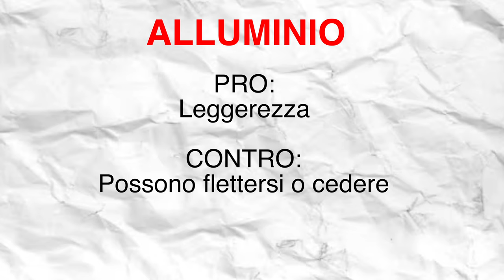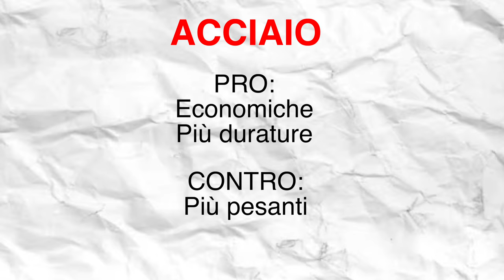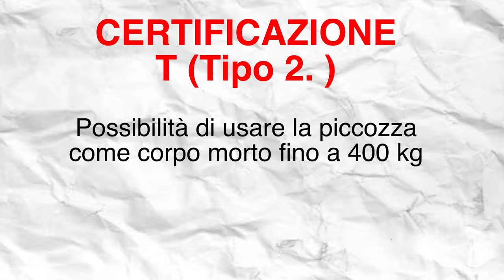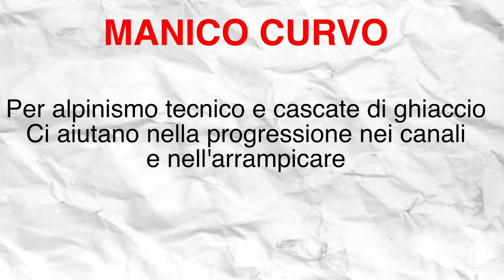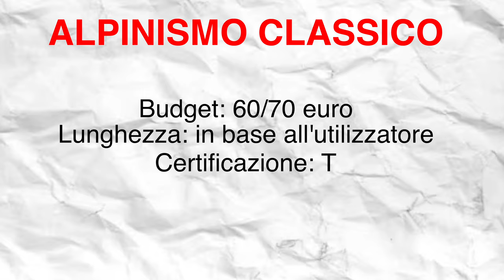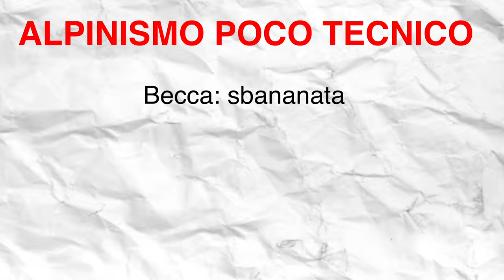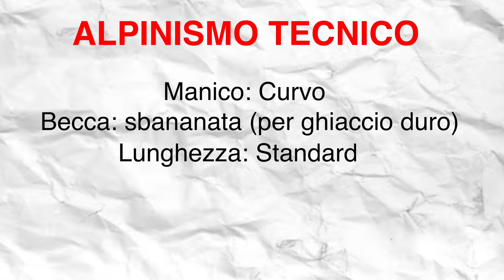PICCOZZE, QUALI COMPRARE? Guida all'acquisto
Oggi parliamo di Piccozze: nel particolare vedremo le differenze piccozze da alpinismo classico, tecnico e cascate di ghiaccio.
Ma non solo, anche piccozze in acciaio ed alluminio, Piccozze certificate T e B ecc.
Buona visione!